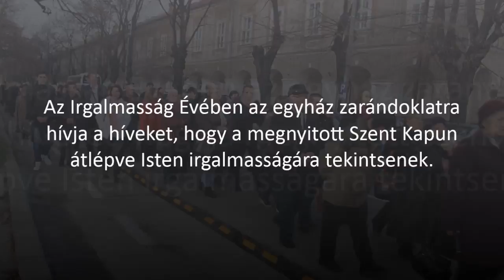Szentévi Zarándoklati Nap - 2016. április 7.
Az Irgalmasság Évében a Nagyváradi Római Katolikus Egyházmegye zarándoklatra hívja a híveket a Székesegyházhoz, hogy a megnyitott Szent Kapun átlépve Isten irgalmasságára tekintsenek és maguk is a megújulás útjára lépjenek. Ezért a szentév ideje alatt, minden hónap első csütörtökje Szentévi Zarándoklati Nap, amikor közös szentmisére várják a zarándokokat az egyházmegye főtemplomába. A Zarándoklati Napokon Nagyvárad többi templomában elmaradnak az esti szentmisék. Az összeállított programnak megfelelően 2016. április 7-én, csütörtökön 17.00 órakor a margittai, almásfegyverneki, szalacsi, micskei, szentjobbi, berettyószéplaki é smonospetri hívek zarándokolnak el a Szent Kapuhoz. A szentmise főcelebránsa Böcskei László megyéspüspök, az ünnepi szónok pedig Geosanu Leonard, micskei plébános.